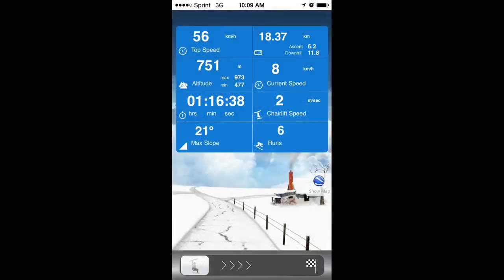Feb 22 Hunter mountain Ski - West Side Ride